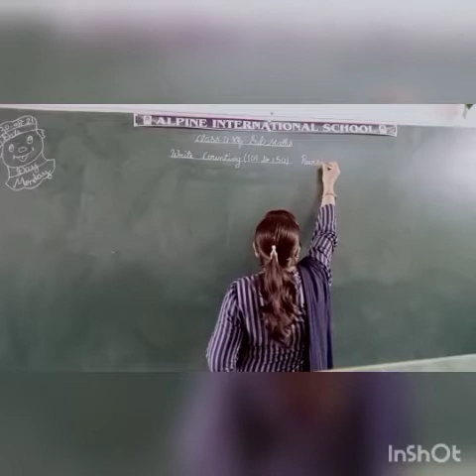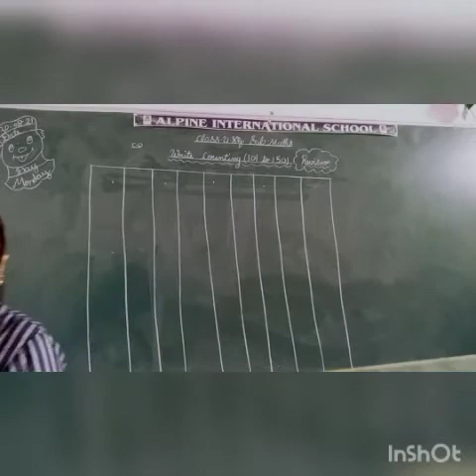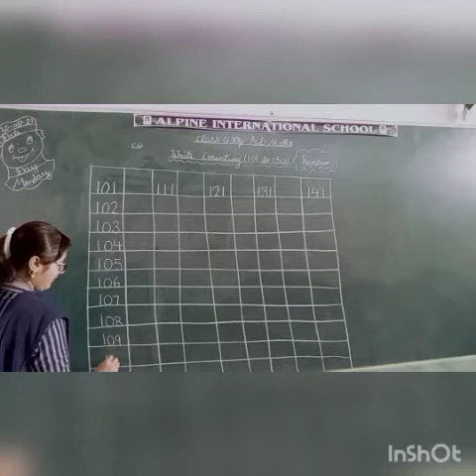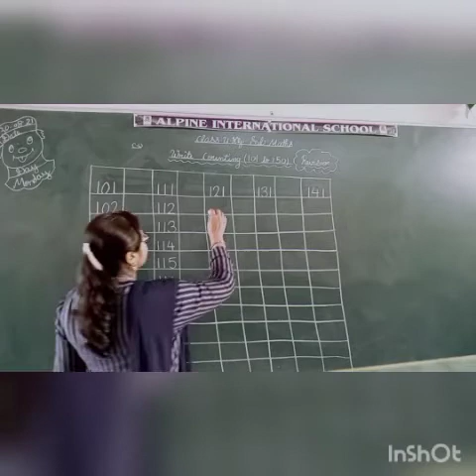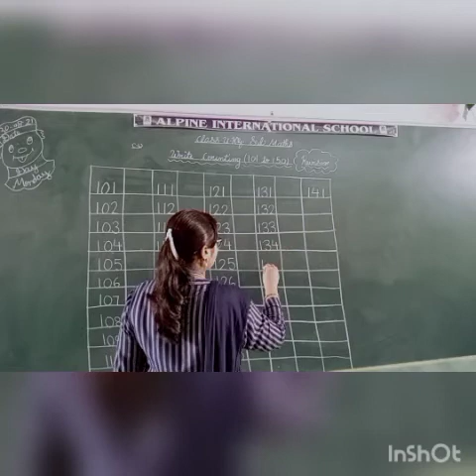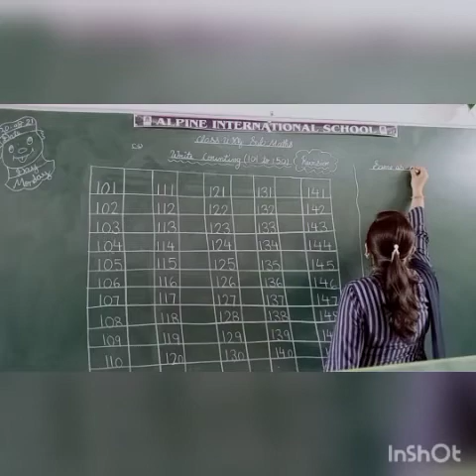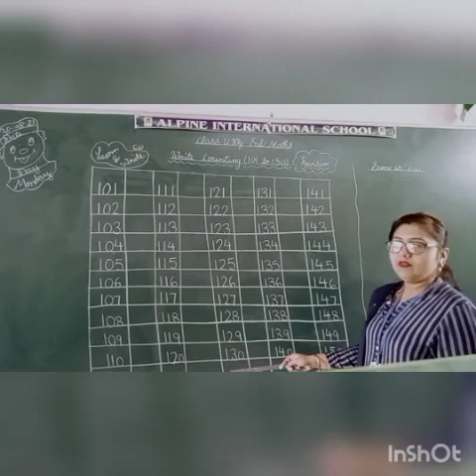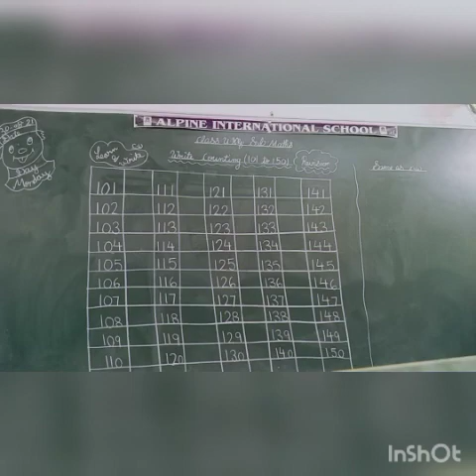UKG class maths 31 August